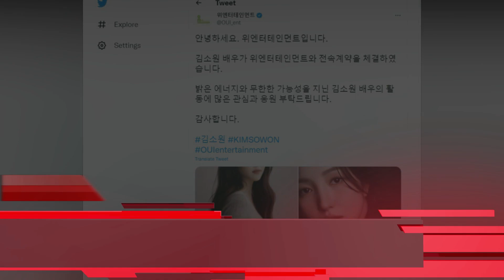[BREAKING NEWS] SOWON NEW AGENCY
KIM SOJUNG
JUNG YERIN
JUNG EUNBI
CHOI YUNA
HWANG EUNBI
KIM YEWON